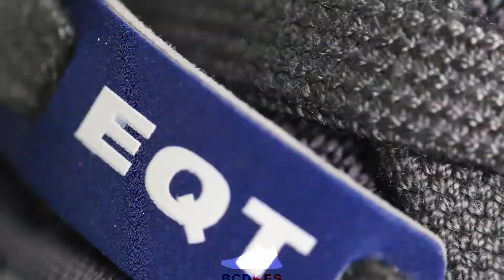Unboxing Adidas i-5923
This is the Unboxing of Adidas i-5923 Grey One / Core Black / Cloud White